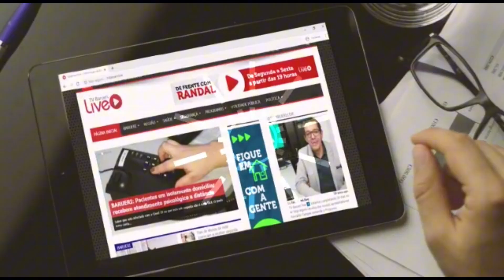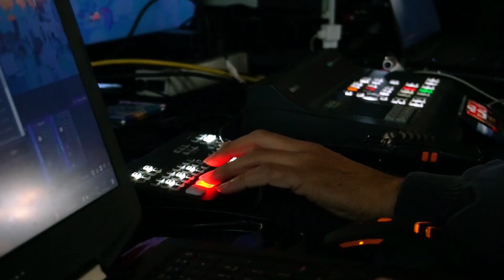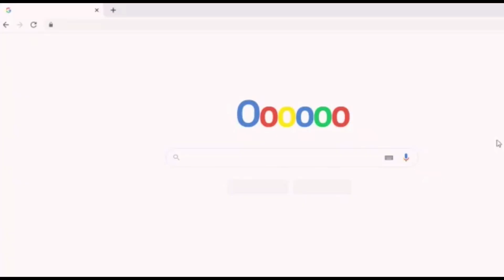LIDERANÇA E GESTÃO 22/08 | MARKTPLACE EM ALTA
APRESENTAÇÃO:
MOISÉS BORGES